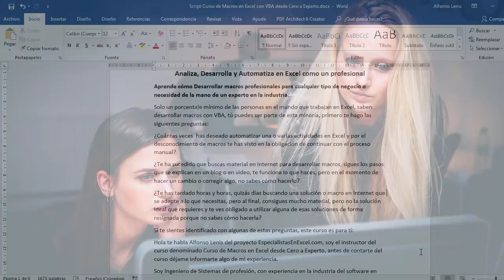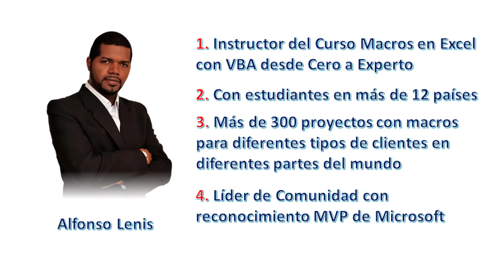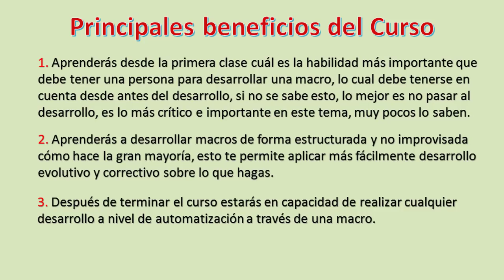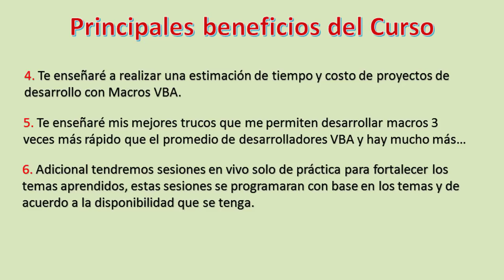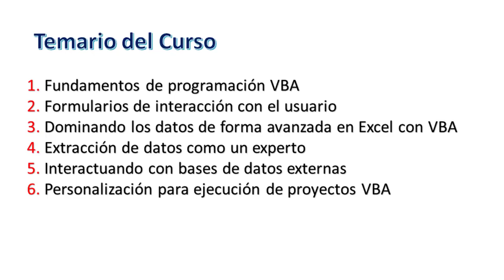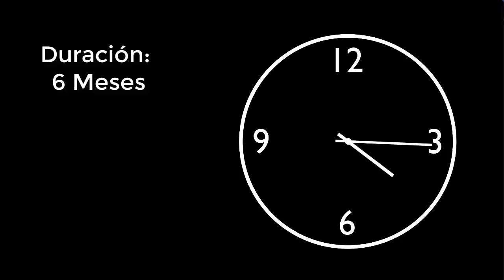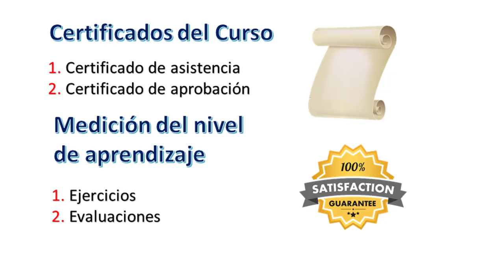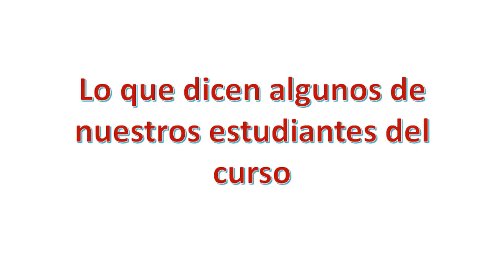Curso de Macros en Excel con VBA desde Cero a Experto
Para conocer todos los detalles del curso y saber cómo matricularse accede a través del siguiente link:

Aprenderás en este curso:

1. Cómo crear una macros en Excel con VBA
2. Trabajar con formularios en Excel VBA
3. Dominando los datos de forma avanzada en Excel con VBA
4. Extracción de datos como un experto en Excel con VBA
5. Interactuando con bases de datos externas en Excel con VBA
6. Personalización para ejecución de proyectos VBA

Nivel Excel: Curso de macros
Proyecto: Especialistas En Excel
Líder: Alfonso Lenis